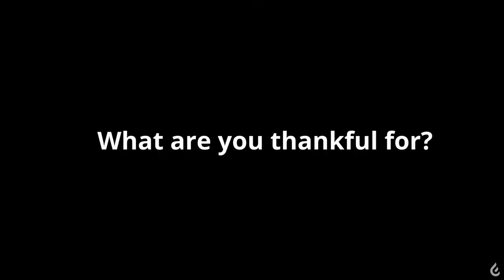Thanksgiving | Elsie Naraine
Catch the Fire Scarborough church is a diverse and culturally rich family church located in the heart of Scarborough, Ontario. We’re all about Connecting people to God and each other; Equipping them for life and ministry; Sending them to make an impact on their spheres of influence.